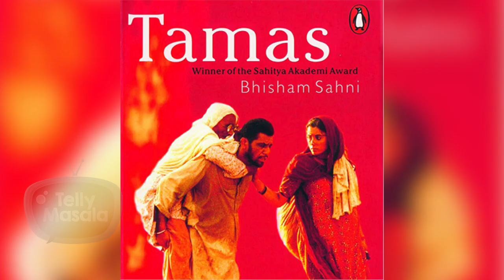Veteran Actress Surekha Sikri's UNSEEN Pictures, Filmography & More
Here's a walk down to the memory lane with some of the veteran actress Surekha Sikri’s unseen pictures and let’s have a look at some of her exceptionally great work in the showbiz world.